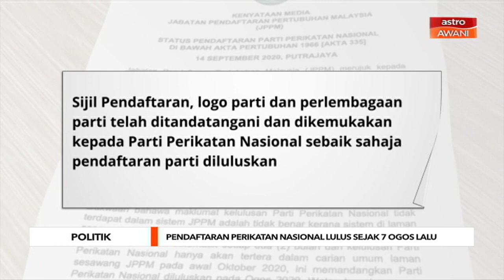Pendaftaran Perikatan Nasional lulus sejak 7 Ogos lalu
Pendaftaran parti Perikatan Nasional telah diluluskan dan berkuat kuasa pada 7 Ogos 2020 di bawah kategori politik.
Menurut Jabatan Pendaftaran Pertubuhan (ROS), ia selaras peruntukan Akta Pertubuhan 1966 (akta 335).